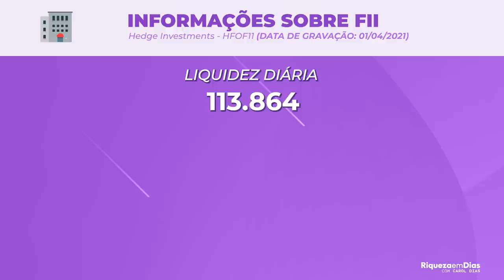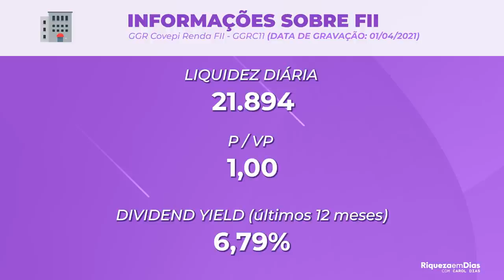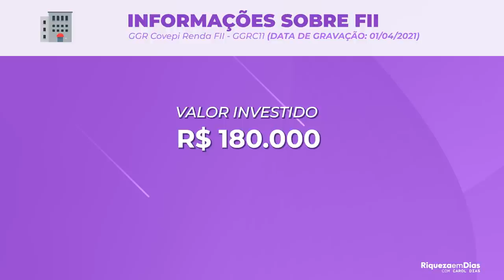Como GANHAR R$ 1.000,00 com FUNDOS IMOBILIÁRIOS (FIIs) todo MÊS? Ep.2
Quanto investir para ter uma renda mensal em fundos imobiliários de R$ 1.000,00? Essa pergunta eu recebo muito e decidi trazer três exemplos do quanto você precisa ter investido nesses FIIs para ter uma renda passiva todo mês de R$ 1.000,00.

Nesse vídeo você vai ver:

00:00​​​​​​ Introdução
00:45​​​​​ 1° FII é o HCTR11 (Cotação e indicadores)
02:24​ Quanto investir para ganhar R$ 1.000 no HCTR11?
03:08​​ 2° FII é o HFOF11 (Cotação e indicadores)
04:15​​​​ Quanto investir para ganhar R$ 1.000 no HFOF11?
05:20​ 3° FII é o GGRC11 (Cotação e indicadores)
06:20​​ Quanto investir para ganhar R$ 1.000 no GGRC11?

Você já investe em algum desses fundos imobiliários?